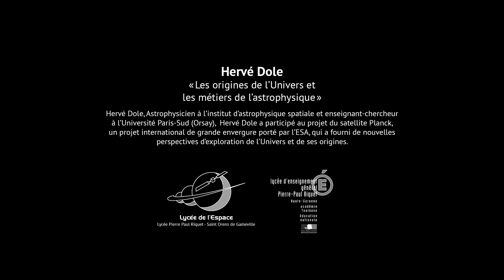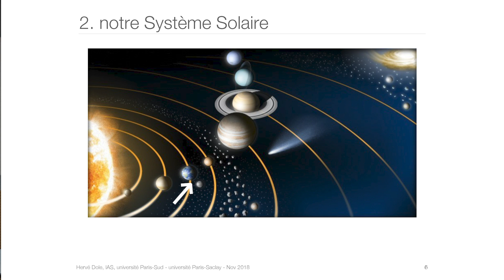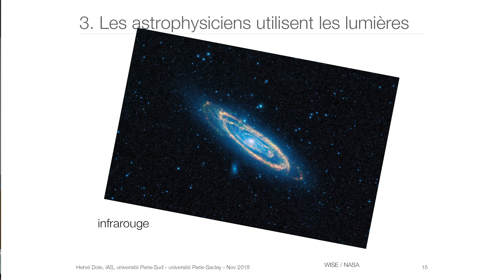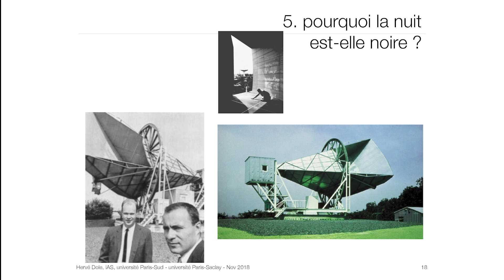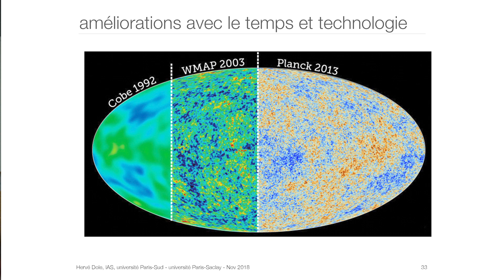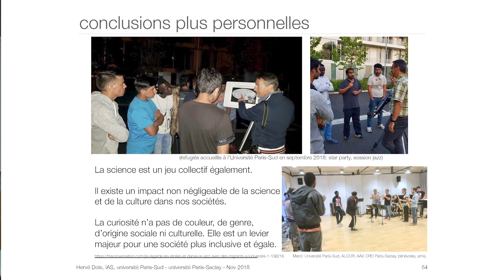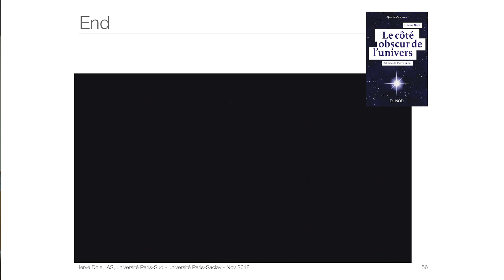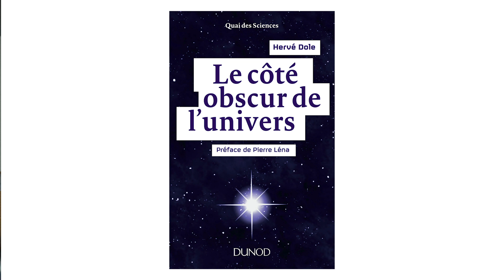Hervé Dole - « Les origines de l’Univers et les métiers de l’astrophysique »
Hervé Dole est un astrophysicien à l’institut d’astrophysique spatiale et enseignant-chercheur à l’Université Paris-Sud (Orsay).

Le 19 novembre 2018 il a tenu une conférence au lycée Pierre Paul Riquet à Saint Orens sur le thème : « Les origines de l’Univers et les métiers de l’astrophysique ».

Hervé Dole a participé au projet du satellite Planck, un projet international de grande envergure porté par l’ESA, qui a fourni de nouvelles perspectives d’exploration de l’Univers et de ses origines.